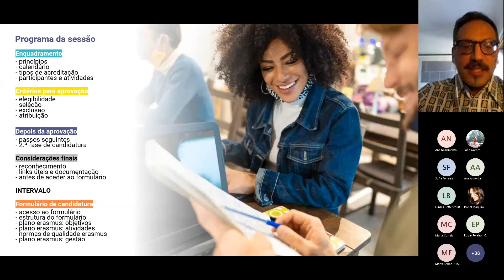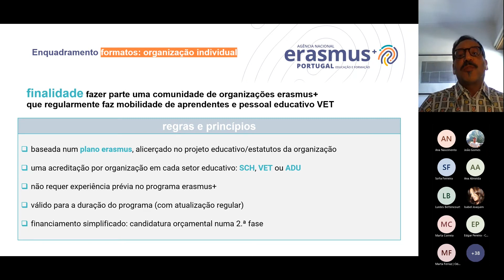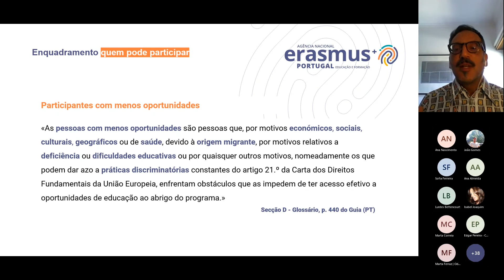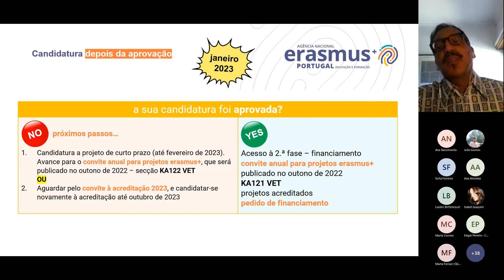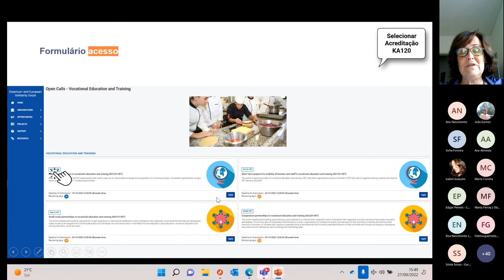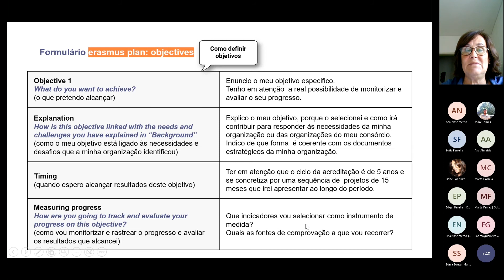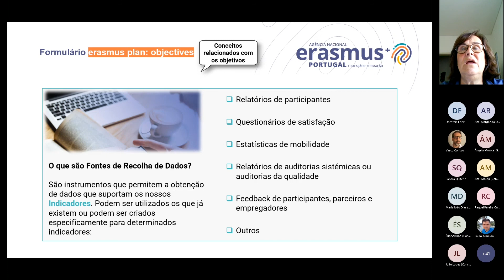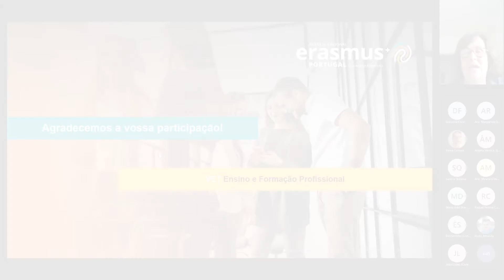Sessão de Apoio a Candidaturas | KA120 EFP | 27 setembro 2022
Sessão de Apoio a Candidaturas à Acreditação KA120 do setor de Ensino e Formação Profissional.